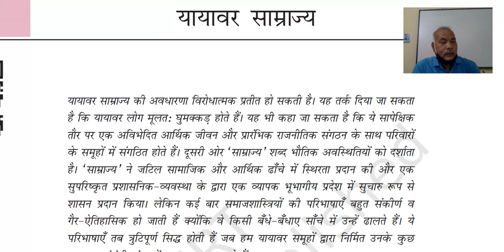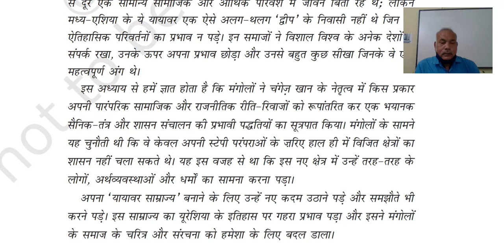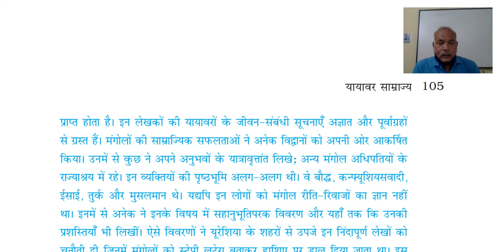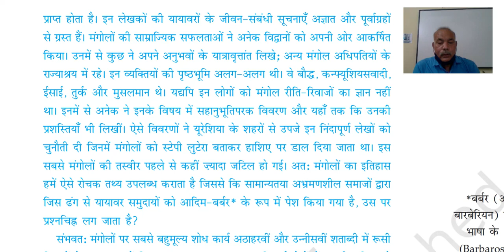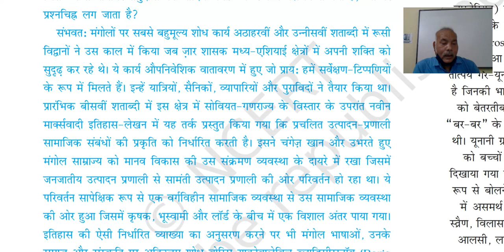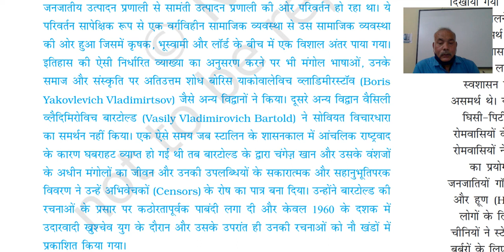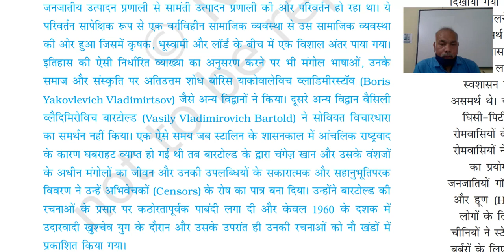कक्षा 11 इतिहास,अध्याय 5 , भाग 1